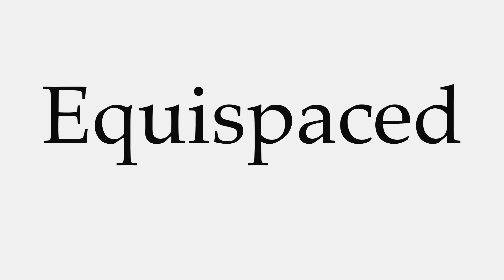How to Pronounce Equispaced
This video shows you how to pronounce Equispaced